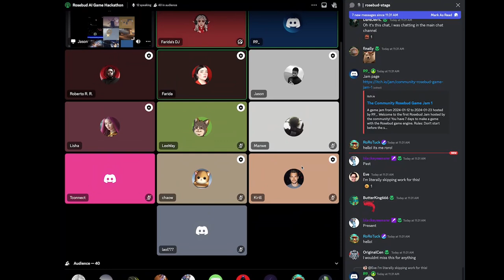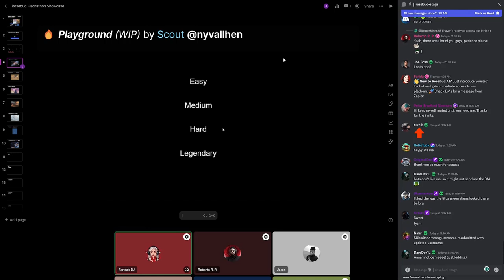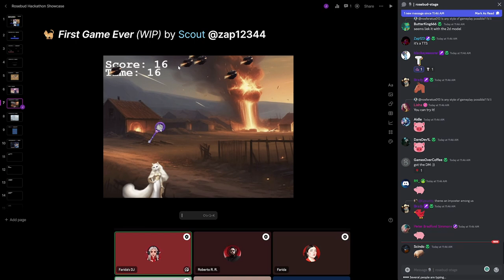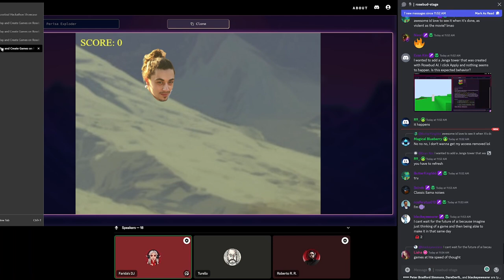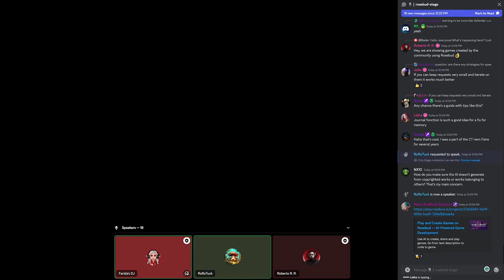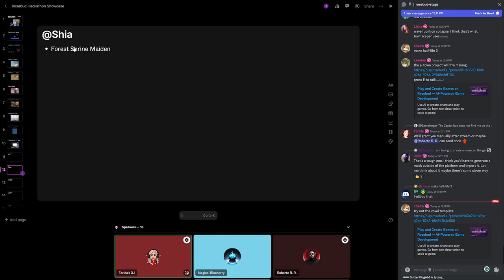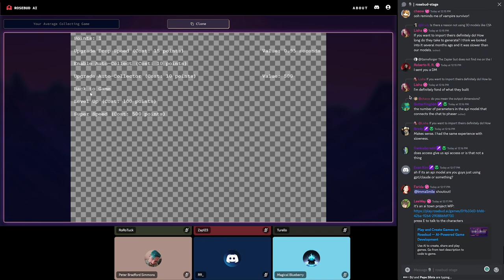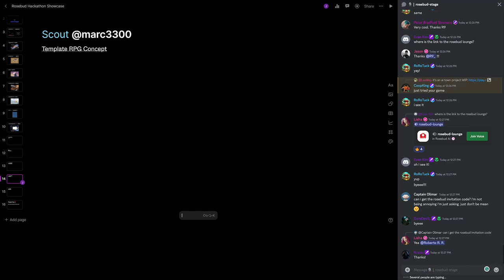Game Devs Share Their Experiences with AI 🌹 Rosebud Community Games Stream #5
Join us at the Rosebud Game Hackathon, a special Discord streaming event where the Rosebud team shows you how to create games just by using AI.

00:00 Introduction
03:16 Missile Deflector Game, by yugthebug
06:33 Astro Jet Game & Spacer Boi, by LaughingMan
10:50 Flappy Bird and Pong, by nyvallhen
14:38 Belt Along Puzzle, by gadgetkk
15:42 Oink! and First Game Ever, by Zap123
20:11 Llama-Rama, by Turello
26:17 A shoot them up template, by LaughingMan
29:26 Star Trek AI Character, by illuzinati
37:00 Grandma AI Character, by RoRoTuck
39:27 Forester, by CoopKing
44:27 Cat Shrine Maiden AI Character, by Shia
47:38 You Average Upgrade Game, by Imma Smile
48:30 RPG Template, by marc3300
56:00 Join our Discord

Create Games, Share and Play Instantly with Rosebud AI Gamemaker.
Go from text description to code to game.